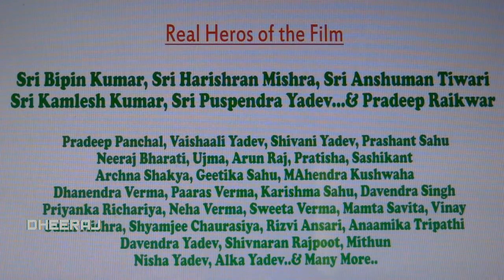Independence Day large flag in Uttar pradesh on road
are vlogs,
are vlogs still popular,
are vlogging cameras good for photography,
are vlogs popular on youtube,
are vlogs primary sources,
are vloggers influencers,
are vlogs scripted,
are vloggers paid,
can vlogs,
can blog,
can blogging make you rich,
can blogger earn money,
can bloggers,
can blogging make money,
can blogspot make money,
can vlogging be a career,
did vlogs,
did vlog creations get braces,
did vlog creations go to jail,
did diem vlog,
did disorder vlog,
ken did vlogs,
how did vlog squad meet,
did dim vlog,
do vlogs,
do vlogger,
do bloggers really make money,
do blog,
jatie vlogs have a baby,
vaas vlogs,
vaas vlogs wife,
vaas vlogs new car,
vaas vlogs home tour,
vaas vlogs telugu,
vaas vlogs wife photos,
vaas vlogs channel,
vaas vlogs song,
what vlog means,
what vlogs,

which blogging platform is best,
which blogging platform is best for making money,
vlogger who died recently,
vlog who knows me better,
vlog who am i,
who lalit vlogs,
who started vlogmas,
kapoor who vlogs,
who started vlogging in india,
who started vlogging on youtube first,
why vlogs,
why vlogs are bad,
why blogging is a waste of time,
why blog,
why blogging is important,
why bloggers fail,
why vlog channels are so addictive,
why blogging is dead,
will vlogger,
will vlogs northeastern,
vlogs will smith,
will ashley vlog,
career will vlogs,
will tolentino vlog,
will tv vlog,
will chimplee vlogs,
world vlog,
world vlog challenge,
world blogger,
world vlog challenge everest,
world vlog challenge 2021,
world vlogs d,
world vlog in hindi,
world vlogger dm